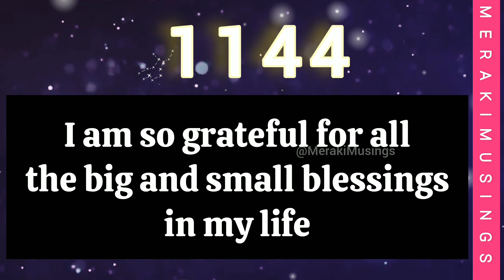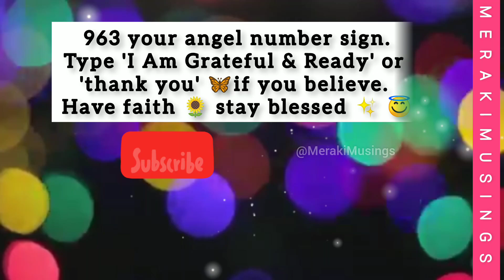You are Attracting New Abundance and Miracles in Your Life 🎉 [1144]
You are Attracting New Abundance and Miracles in Your Life 🎉 [1144] abundance miraclessignsandwonders #1144